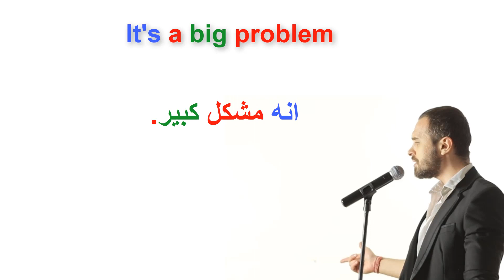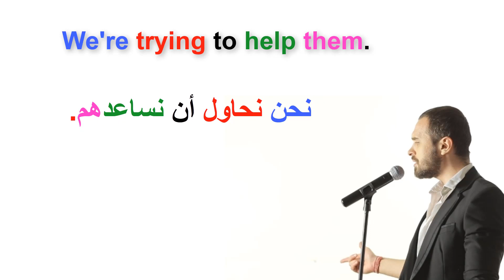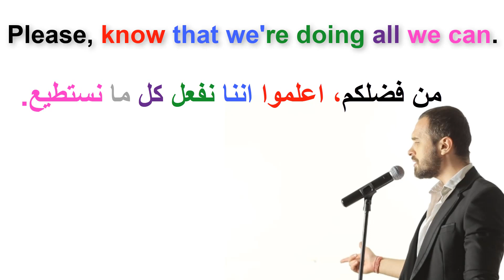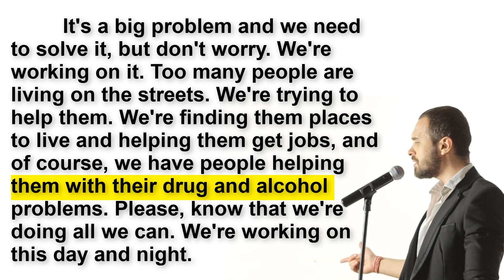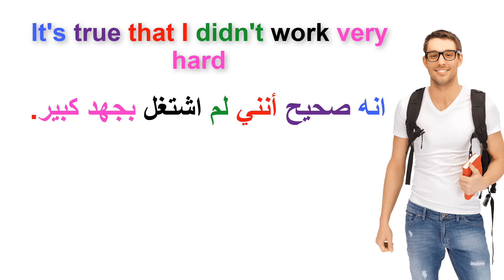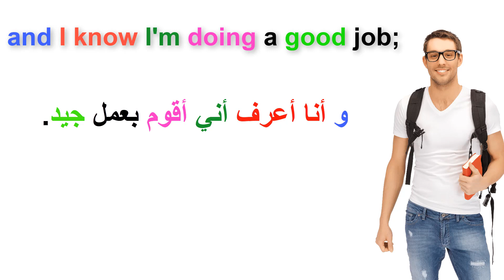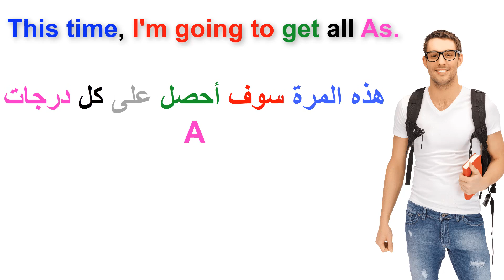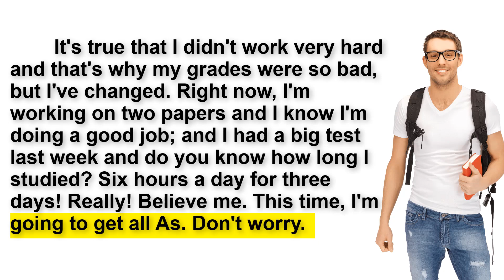القراءة باللغة الانجليزية وتحسين مهارة النطق السلسلة 33)